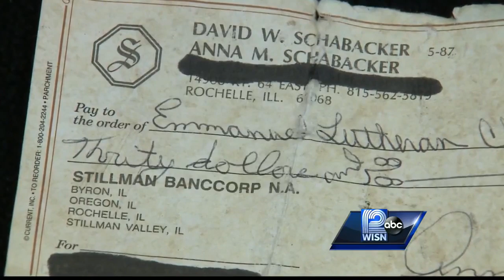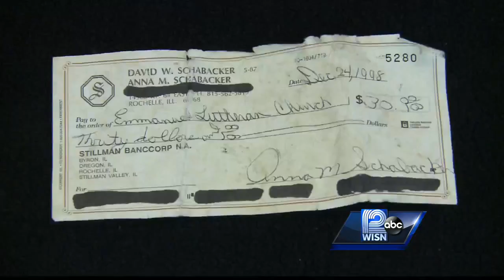Illinois tornado victims' belongings found in Wisconsin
In Racine County, WeatherWatch Chief Meteorologist Mark Baden found a personal banking check that belonged to a Rochelle, Illinois, resident whose home was struck by a tornado last week.